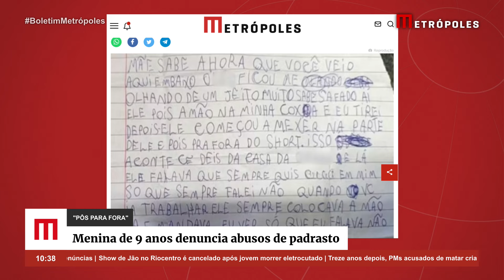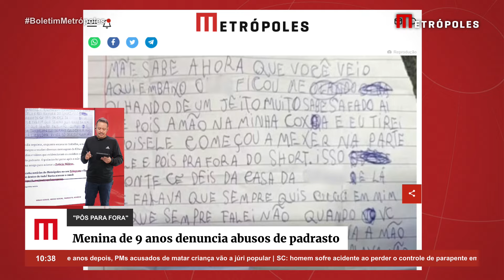Menina de 9 anos denuncia abvs*s de padrasto à mãe: “Pôs para fora”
Um homem, de 25 anos, acabou preso, após a enteada, de 9, denunciar abvs*s por meio de uma carta e colocar na bolsa da mãe, em Patos de Minas, Minas Gerais.